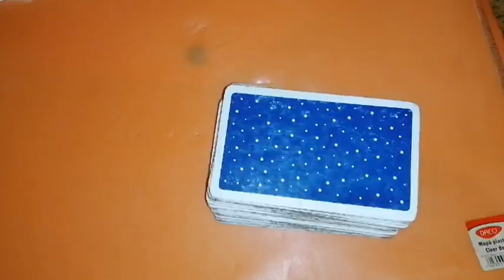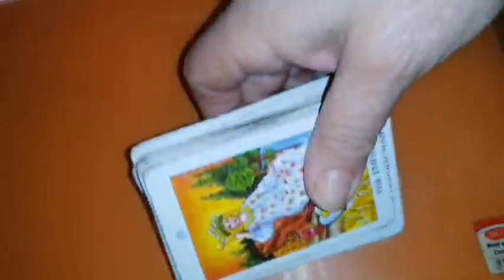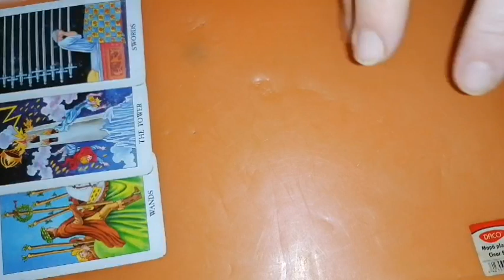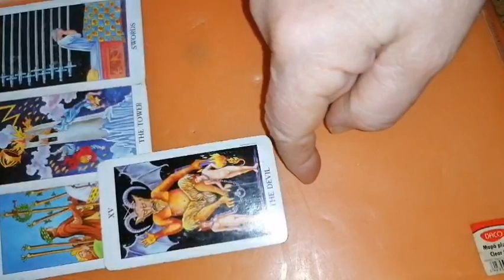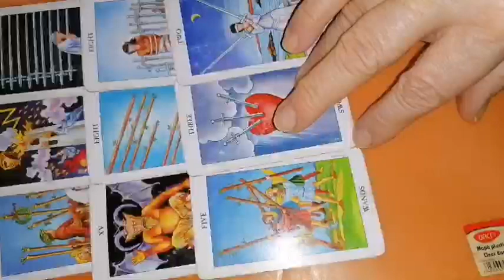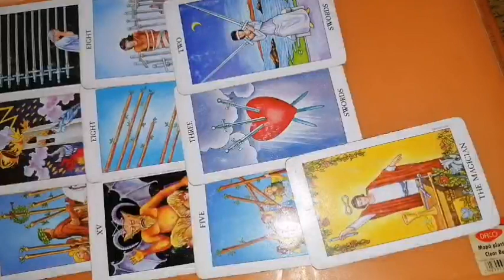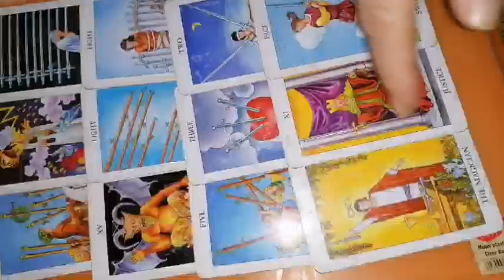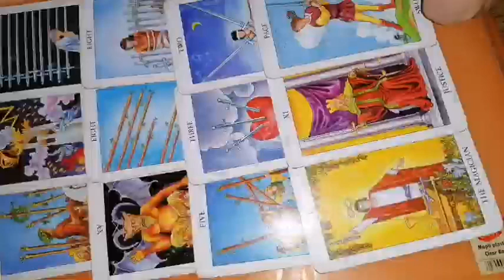TAUR 1-15 MAI 2024